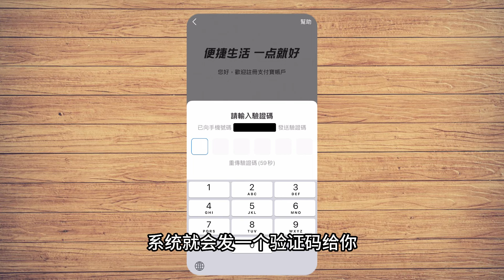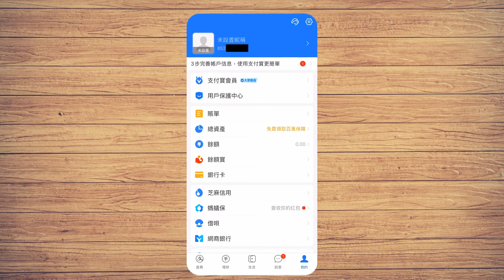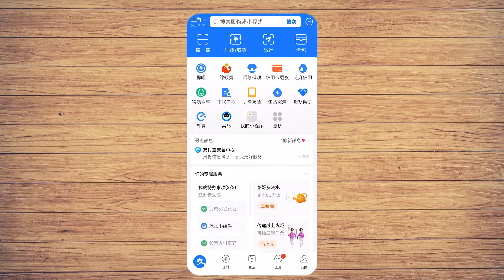大陸支付寶終於可以綁定海外信用卡， 如何申請？點綁定？有無服務費？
最近大陸支付寶終於可以綁定海外信用卡， 大家來大陸旅遊就不用再煩惱如何用電子支付。

0:00 intro
1:18 下載大陸支付寶
1:32 申請支付寶及認證
2:49 綁定海外信用卡
3:21 使用支付寶
3:37 申請地鐵及公交乘車碼
3:51 注意事項
4:22 消費限額及手續費
5:45 outro